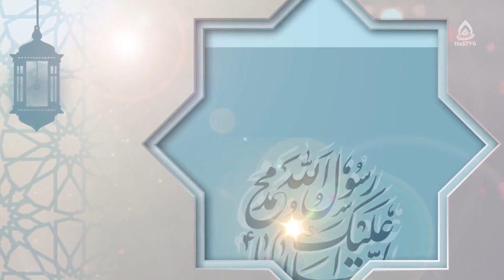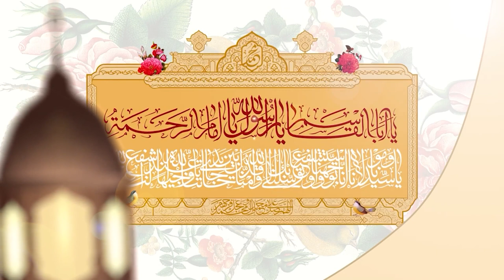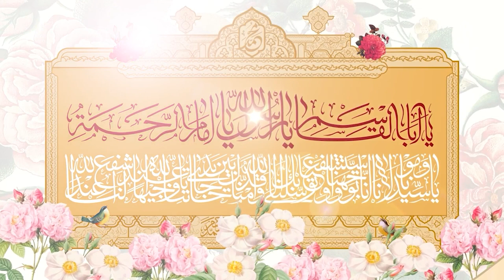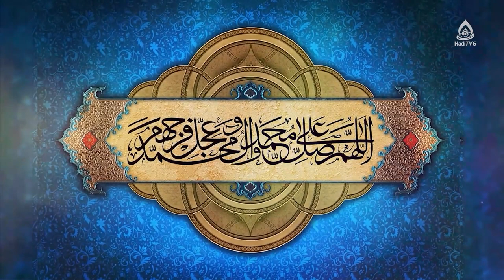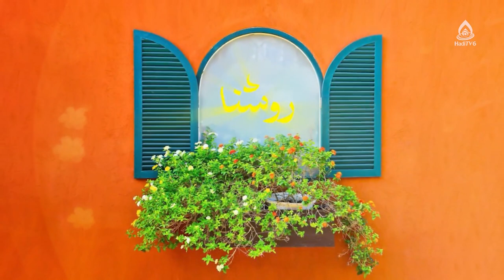بعثت و آغاز تغییر نگرش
برنامۀ «روشنا» قسمت ۴۹۰ از تلویزیون جهانی هادی (فارسی دری)، شنبه ۲۷ دلو ۱۴۰۱